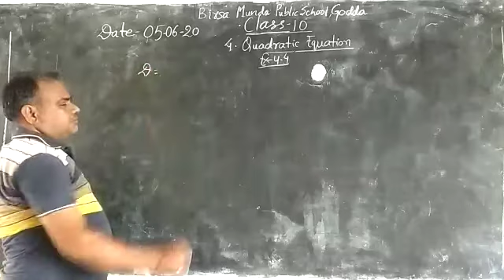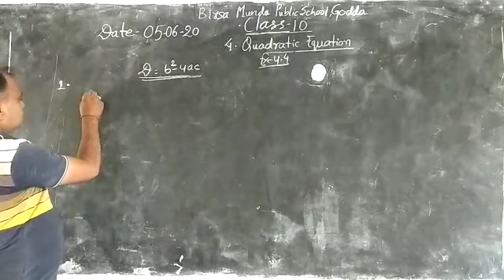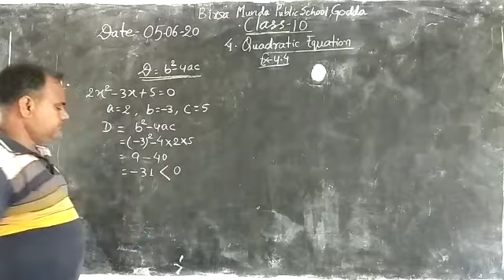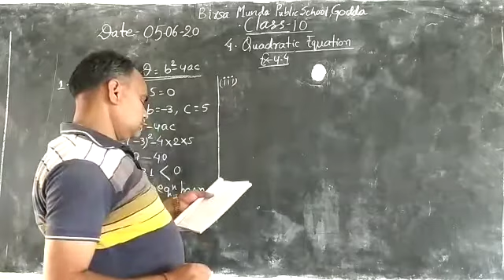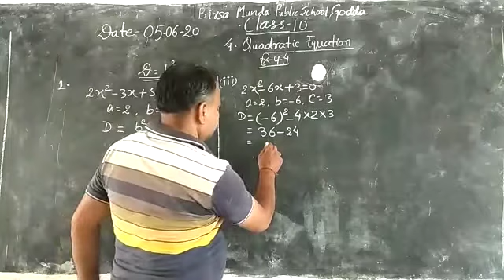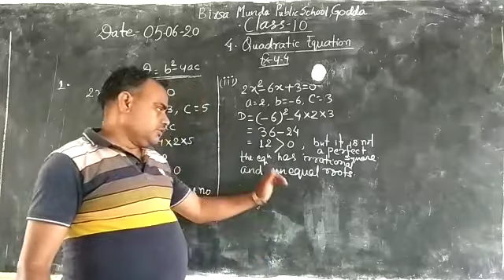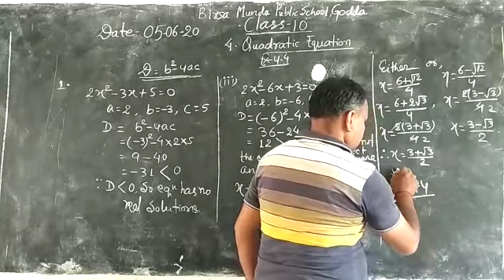Class 10 ,Quadratic Equation ,. Ex-4.4